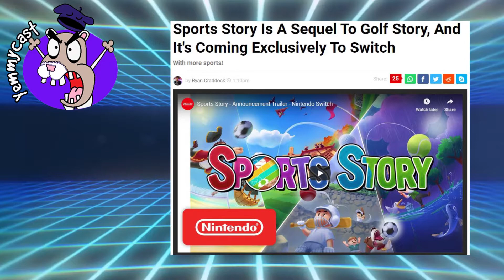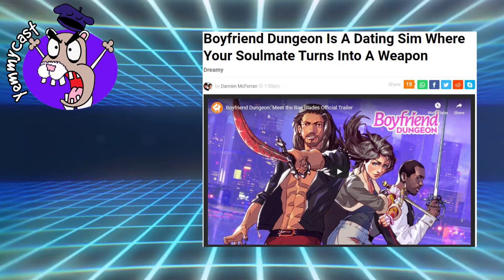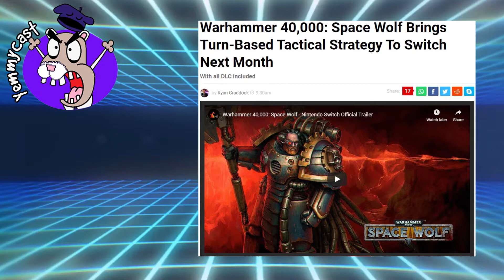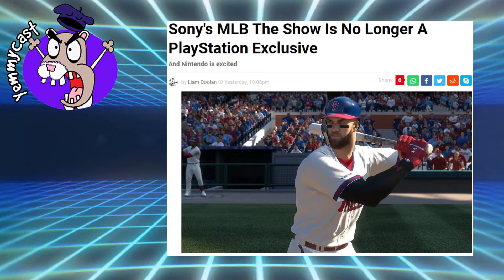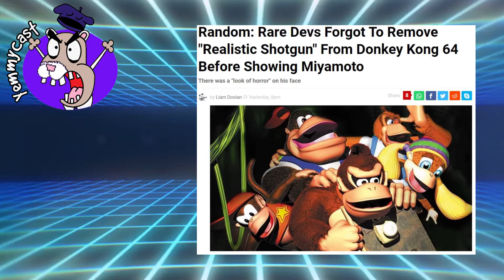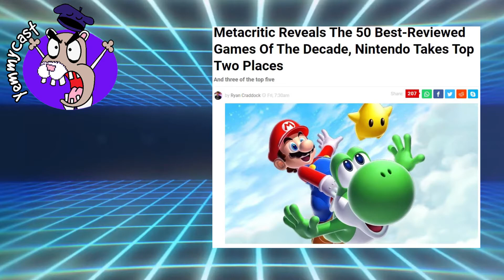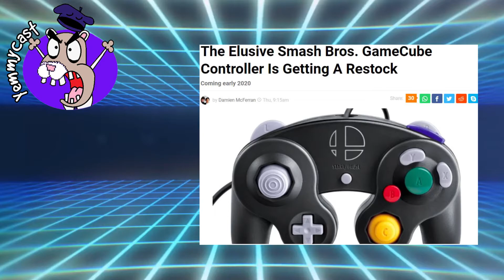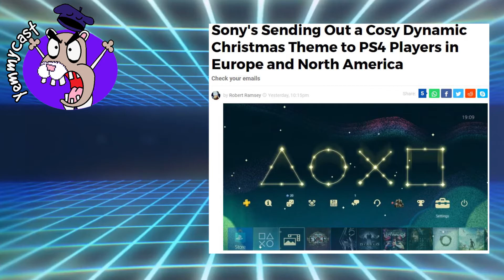Indie Showcase December 2019 + State Of Play December 2019 [#85]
In this episode I talk about everything shown off in the Nintendo Indie World Showcase and the State of Play from 12\10\19, Snoop Dogg, Bioshock, Donkey Kong 64, the Switch releasing in China, and more!  Thanks for listening on all platforms!
TimeStamps:
00:09 - Opening
02:42 - Sports Story
04:52 - Dauntless
06:57 - Streets of Rage 4
07:49 - SuperSmash
09:13 - Axion Verge 2
10:19 - The Talos Principle
12:07 - Boyfriend Dungeon
13:34 - The Survialists
14:49 - Bake N' Switch
16:52 - QubicGames Chain Reaction
19:10 - Warhammer 40k: Space Wolf
20:43 - GRID Autosport
21:39 - MLB The Show Going Multiplatform
23:18 - Donkey Kong 64 Originally had a Shotgun
26:11 - Reggie Fils-Aime Presenting at the Game Awards
28:01 - Chucklefish Apologises
31:33 - Metacritic Top 50 Best Reviewed Games
34:16 - GameCube Controller back in Stock
35:33 - Nintendo Switch Goes to China
37:32 - Dead Cells The Bad Seed DLC
40:31 - Resident Evil 3 Remake
42:50 - Ghost of Tsushima Teaser
44:01 - Dreams Release Date
44:55 - Predator: Hunting Grounds
46:57 - Untitled Goose Game PS4
47:47 - Superliminal PS4 Announcement
48:43 - Spellbreak
49:59 - Babylon's Fall
51:07 - PS4 theme
52:01 - Free Sekiro PS4 Theme
52:38 - BioShock Game in Development
54:18 - Snoop Dogg in NHL 20
55:53 - Modern Warfare Battle Pass Season 1
58:04 - Gwent Console Version Taken Down
59:57 - The Outlast Trials
1:01:26 - Pile Up!
1:07:37 - Minecraft Bedrock Edition
1:04:17 - Games With Gold December 2019
1:06:17 - Closing